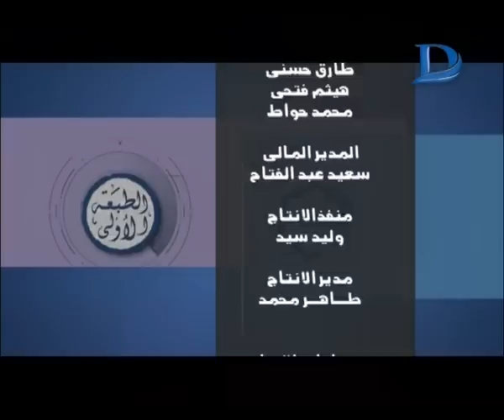برنامج الطبعة الاولى مع احمد المسلماني حلقة13-08-2016 الحلقة كاملة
المسلماني l الدكتور احمد زويل حين تحولت مصر كلها لسرداق عزاء -  هل يجرؤ ارودغان علي استقبال فتح الله جولن في سجون تركيا - حرب الجودو.. عدم المصافحة التي هزمت إسرائيل
برنامج الطبعة الاولي | احمد المسلماني